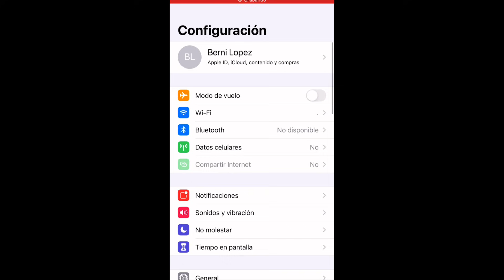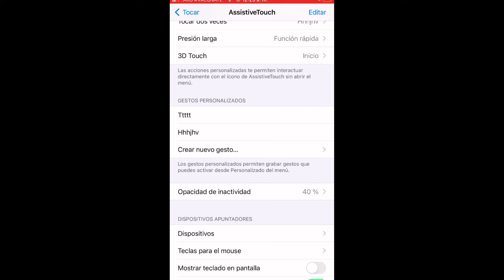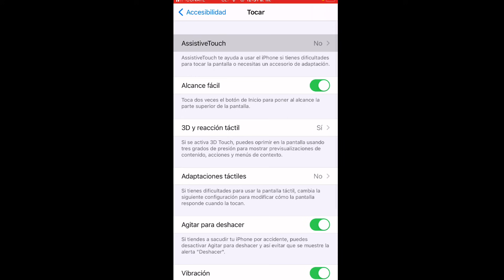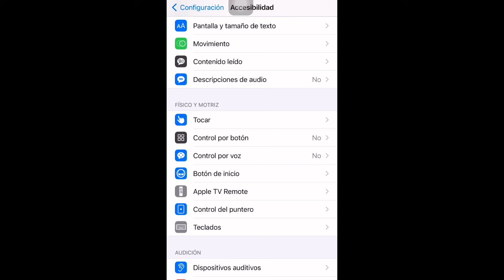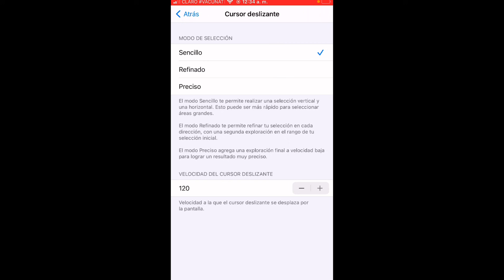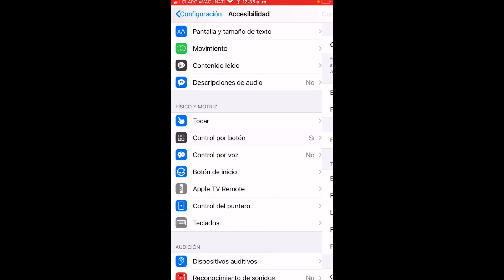🚨Como activar macro en Teléfono *OPCIONES OCULTAS* Darás todo rojo✅🚨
SI ERES DE ANDROID MIRAEL VIDEO AL FINAL